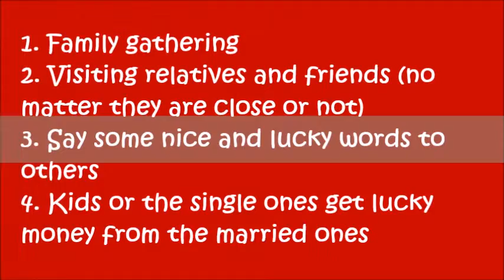How do we celebrate Chinese new year?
Welcome to the year of Rooster!! I am literally experiencing homesick because of far away from home, here is a little about how we celebrate our new year, nice time but not the perfect time anyhow, I miss it...